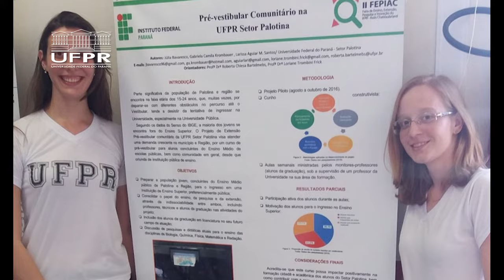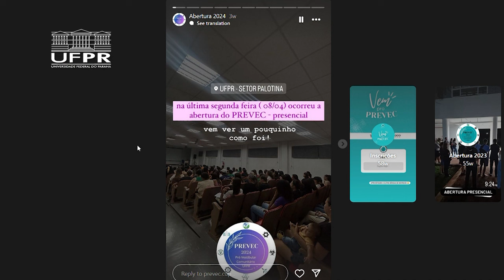Prevec: Pré-Vestibular Comunitário da UFPR [Informa]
O Setor Palotina da Universidade Federal do Paraná conta com uma iniciativa importante para auxiliar a comunidade estudantil no ingresso ao ensino superior, o Prevec.

Confira no Informa tudo sobre esse projeto de extensão!